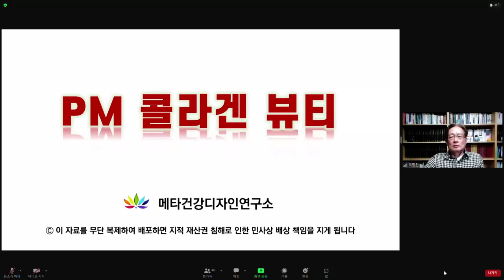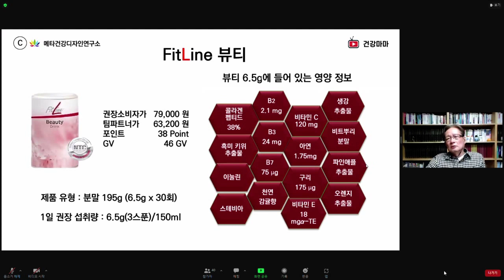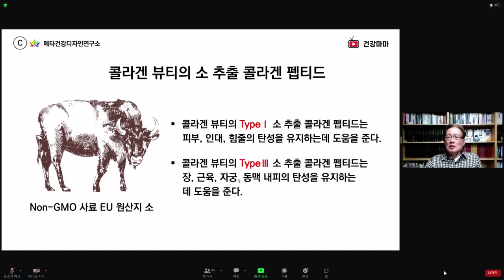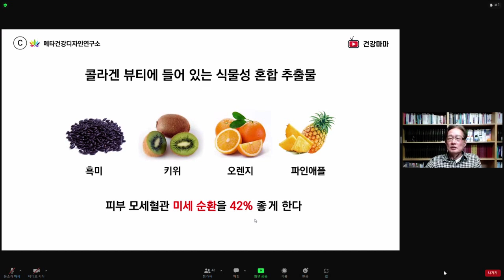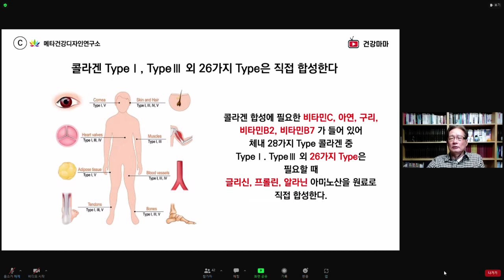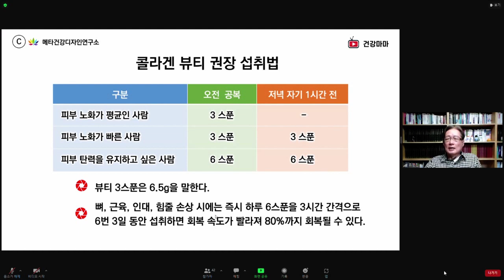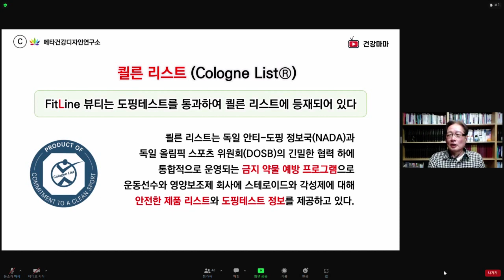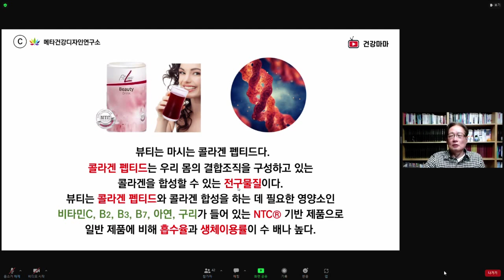[PM 뷰티 강의] PM 뷰티는 마시는 콜라겐 펩티드로 피부, 뼈, 인대, 혈관, 자궁을 건강하게 한다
PM 뷰티는 마시는 콜라겐 펩티드로 피부, 뼈, 인대, 혈관, 자궁을 건강하게 한다